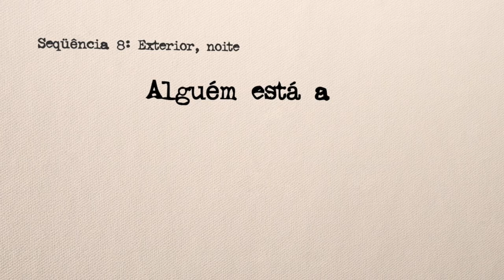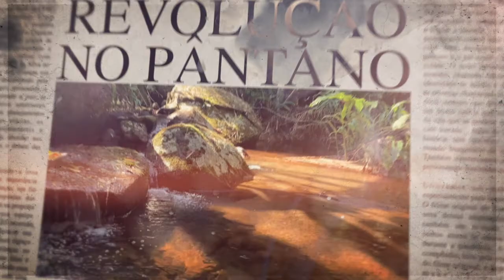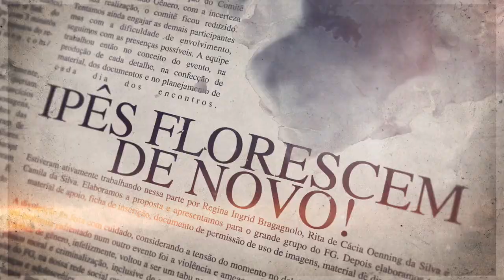Os bastidores de Renata e os Monstros: Valentina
Valentina, uma roteirista para a ficção infantil Renata e os Monstros explica como ela inventou as ideais para o roteiro. Também reflexiona sobre o mundo que ela quer e por que a magia é importante para imaginar um mundo melhor.